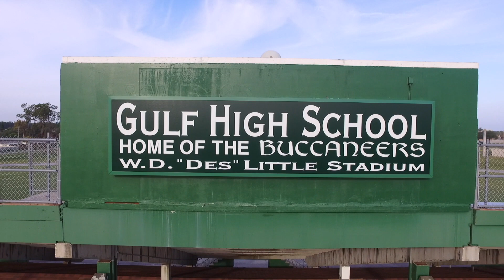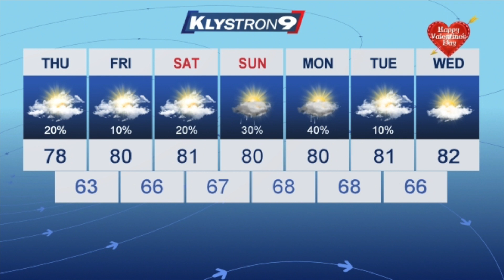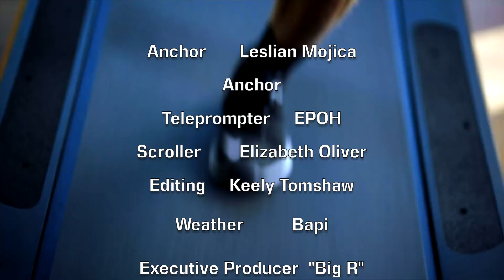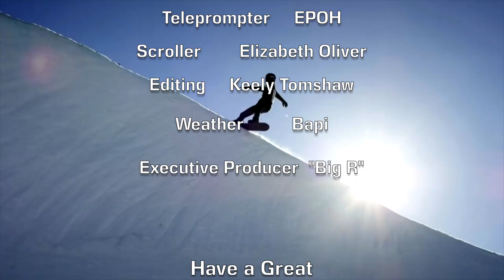Gulf High Morning News - 2/8/18